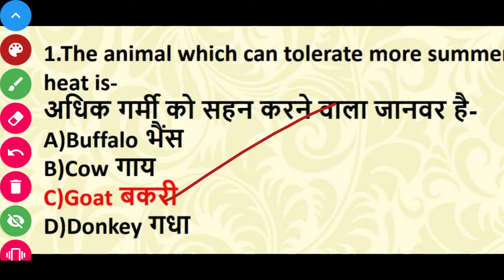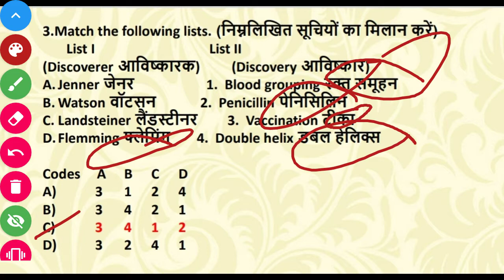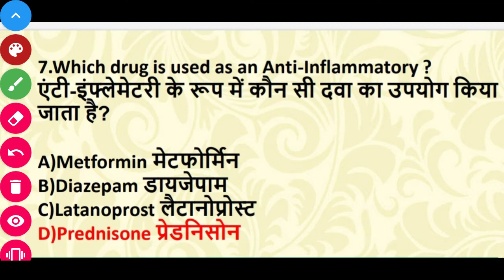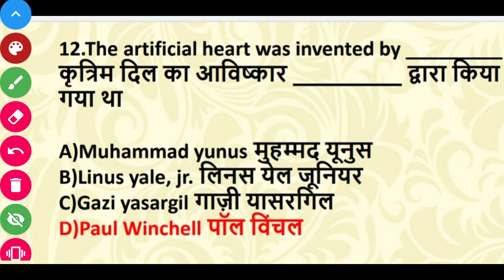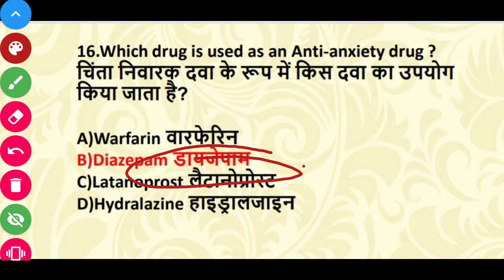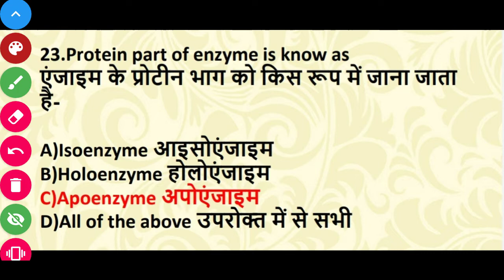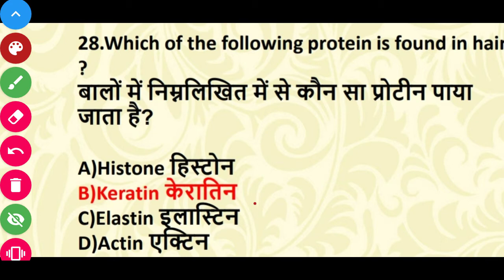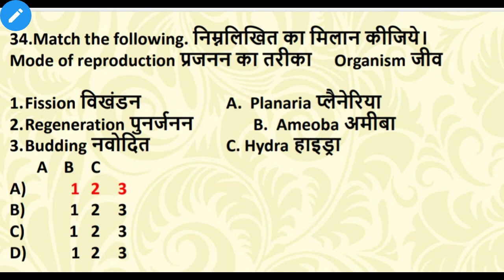IMPORTANT SCIENCE QUESTION | BIOLOGY IMPORTANT QUESTION | GROUP D NTPC BIHAR POLICE SSC BANK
सामान्य ज्ञान के अति महत्वपूर्ण क्वेश्चन के लिए हमारी क्लास को लाइक एंड सब्सक्राइब करें यहां पर आपको सभी क्लास मिलेंगे मैथ रिजनिंग हिंदी जीके जीएस इत्यादि सभी क्लास दीपक सर जी के में आपको अवेलेबल है यहां पर अलग-अलग फैकल्टी के लिए अलग-अलग टीचर भी अवेलेबल है थैंक यू सो मच#Deepak_sir_Gk Bihar_Police. BIHAR_POLICE_IMPONTANT_QUSTION। # BIHAR_POLICE_IMPONTANT_QUSTION। BIHAR_POLICE_IMPONTANT_HINDI_QUSTION। Deepak_sir_Gk Bihar_Police.